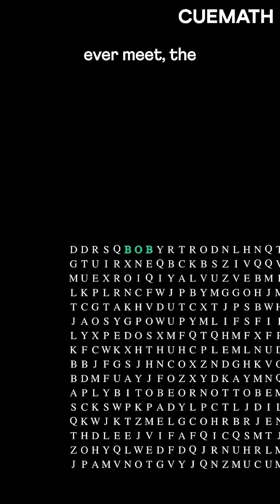Happy π Day! Everything resides in this magical constant!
Link on the homepage.